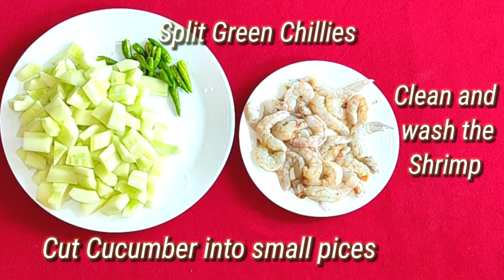Shosha Chingri/Cucumber Shrimp Curry/Shoshar Torkari/Cucumber Prawn Curry/Kheera aur Jhinge ki sabji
My ID for contacting VIEWERS